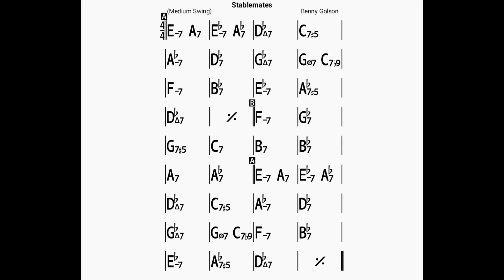Stablemates(no piano)backing track/bpm140